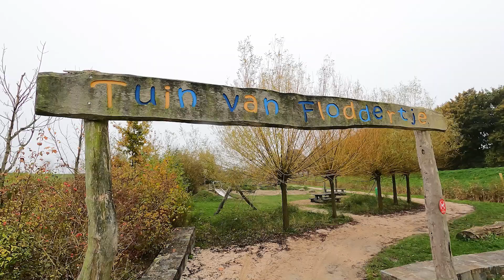Kwelderplantsoen 16 - Berkel en Rodenrijs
Bekijk de hele video van de Kwelderplantsoen 16 te Berkel en Rodenrijs op onze site.